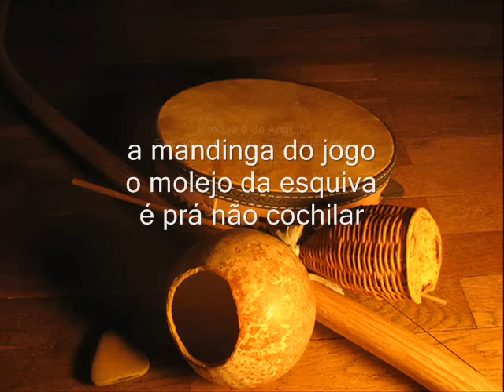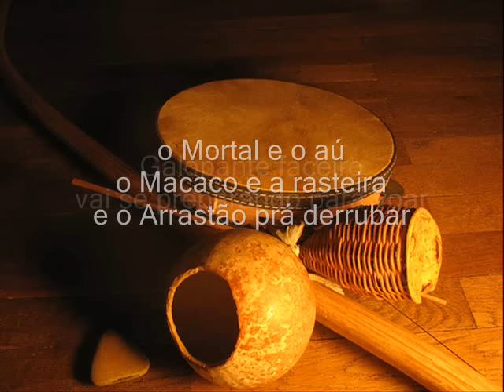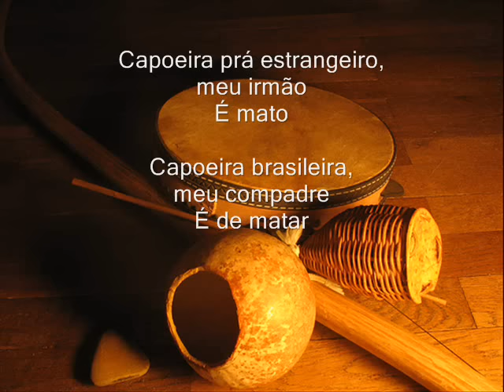Capoeira e ligeira- Mestre Suassuna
Capoeira prá estrangeiro, meu irmão
É mato
Capoeira brasileira, meu compadre
É de matar
É mato
É de matar

Berimbau tá chamando
olha a roda formando
vá se benzendo para entrar
o toque é de Angola
São Bento pequeno, Cavalaria, Iúna
a mandinga do jogo
o molejo da esquiva
é prá não cochilar
Capoeira é ligeira, ela é brasileira, ela é de matar

É mato
É de matar
É mato
É de matar

Olha o Rabo de Arraia
olha aí a Ponteira
e a Meia-lua prá matar
o Mortal e o aú
o Macaco e a rasteira
e o Arrastão prá derrubar
Galopante façeiro
vai se preparando para voar

É mato
É de matar
É mato
É de matar

recorded by MESTRE SUASSUNA of the group CORDÃO DE OURO

Photo Credit